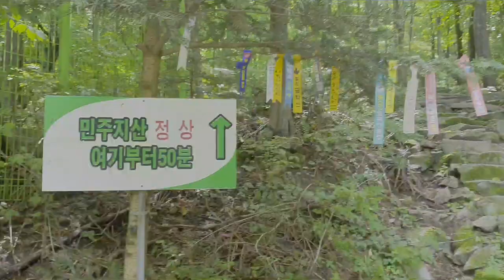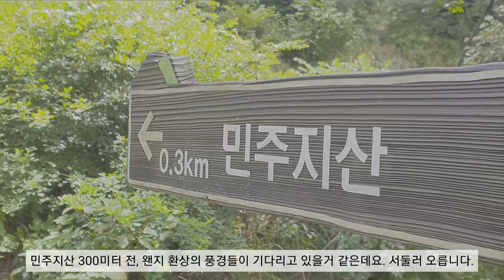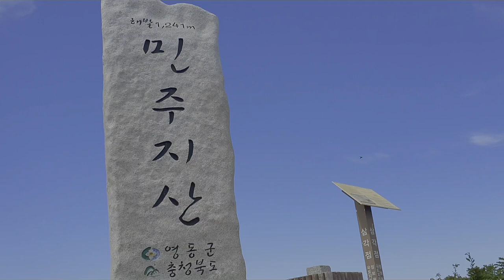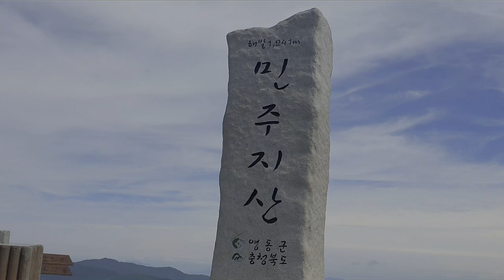등산하다 멧돼지와 눈이 마주쳤어요. 100대 명산 6번째 도전, 민주지산(1242m)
초딩 아들이 방과후 수업끝나고 받아온 금붕어, 왠지 정이 가는데요. 혼자라 외로울까봐 이따가 금붕어 한마리 더사고 어항도 사야겠습니다. 금붕어와 앞으로 잘 지내보자며 인사하고 민주지산으로 떠납니다. 고속도로를 달리다 안개뒤 우람한 산에 벌써 마음을 뺏겨 버립니다. 국토의 70%이상인 대한민국, 100대 명산 도전하면서 처음 가보는 길이 부지기수인데 어딜 가나 도시만 벗어나면 병풍처럼 둘러싸인 산들이 수려한 풍경을 보여줍니다. 대부분이 같은 곳을 맴돌며 생활하는 사람들, 조금만 벗어나도 세상이 달라보이기 경험을 할 수가 있습니다. '문 밖에 세상이 있다' 아웃도어 광고 문구처럼요.
100대 명산 6번째 높이 1242미터 민주지산에 오릅니다. 정상 근처에서 멧돼지와 눈이 마주친 아찔한 산행이었답니다. 출발합니다.
세찬 물살이 넘실대는 징검다리를 건너 등산로로 진입합니다. 물살이 쎄서 움찔, 잠깐 망설여지더라구요. 용기내서 1242미터 첫 구간을 통과합니다.
정상까지 3300미터, 어떤 풍경들이 기다릴지 기대됩니다.
두 갈래길이 나오는데요. 왼쪽은 각호산, 오른쪽이 민주지산 가는 길입니다.
본격적인 오르막 구간, 코스 확인하고 오르기 시작합니다. 가을의 초입, 청명한 날씨에 경쾌한 계곡 물소리까지 더해져 발걸음이 가벼워집니다.
계속되는 가파른 등산로지만, 나무로 덮힌 초록 세상이라 덜 힘든데요. 으쌰, 으쌰!
등산로에도 작은 계곡이 흐르고 있어요. 다람쥐 옹달샘 인가봐요.
용화천 발원지란 비석이 보입니다. 신기하네요. 졸졸 작은 물이 흘러 강이되고 바다도 된다는 것이.
얼마나 올랐을까? 계곡물소리도 희미해지고, 경사가 더 급해집니다. 1000미터쯤 올라오니까 서늘해지는데요.
나무 계단 너머, 정상이 머지 않은거 같아요.
민주지산 300미터 전, 왠지 환상의 풍경들이 기다리고 있을거 같은데요. 서둘러 오릅니다.
역시 멋진 뷰가 기다리고 있었네요. 이 맛에 등산하는거 아니겠어요. 인생샷 연신 누릅니다.
고지를 100미터 앞에 두고 멋진 풍경들이 자꾸 멈춰세웁니다. 저 멀리 향적산도 보이네요.
산 위로 구름이 내려 앉아 쉬고 있네요.
모든 것이 정지된 느낌, 가을 바람과 인사합니다.
오 마이 갓! 멧돼지와 눈이 마주쳤어요. 유투브에서 뒷걸음치며 도망가라고 했는데, 머리가 하얘지더라구요.
냅따 정상을 향해 뛰었는데, 다행히 안 따라오더라구요.
드디어 민주지산 정상에 올랐습니다. 햇살은 아직 따가운 여름이지만, 하늘은 가을이네요.
지금부터 해발 1242미터, 민주지산 정상에서 펼쳐지는 풍경을 감상해보세요.
하산하며 다음엔 어떤 산을 오를까 벌써 설레이는데요. 무료한 삶에 원동력을 가져다준 100대 명산 도전은 계속됩니다.